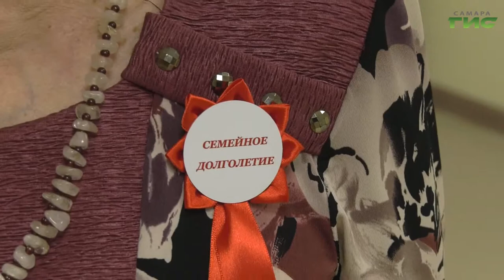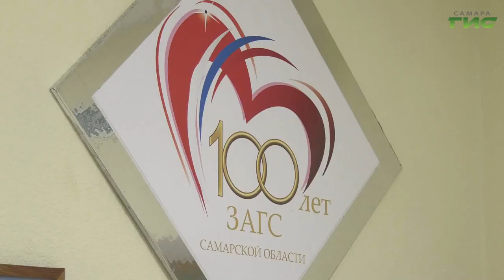Более полувека вместе. Глава города Елена Лапушкина поздравила юбиляров с бриллиантовой свадьбой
Они встретились на танцах в далеком 1960-м. Это была любовь с первого взгляда. Сегодня семья Армишевых отмечает бриллиантовый юбилей свадьбы — 60 лет совместной жизни. Юбиляров поздравила глава города Елена Лапушкина. На торжестве побывала Мария Левина.